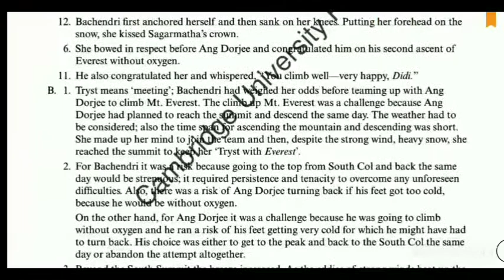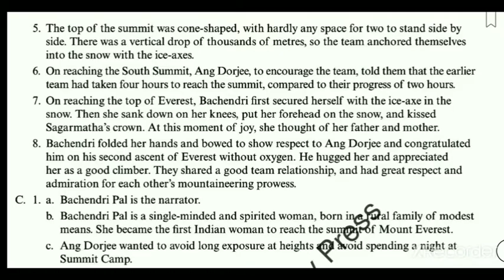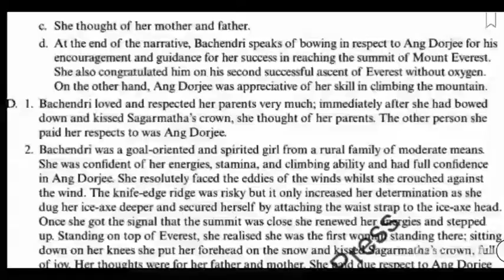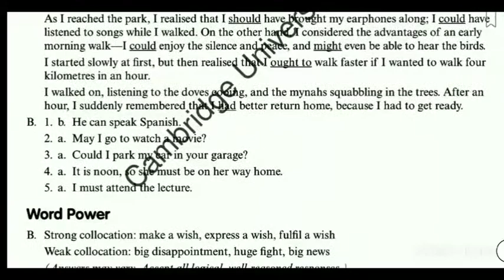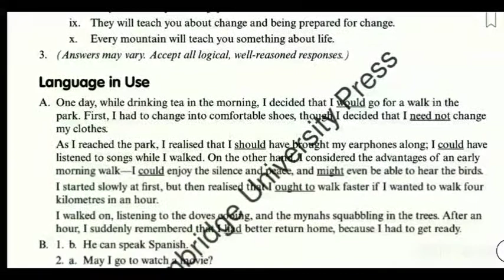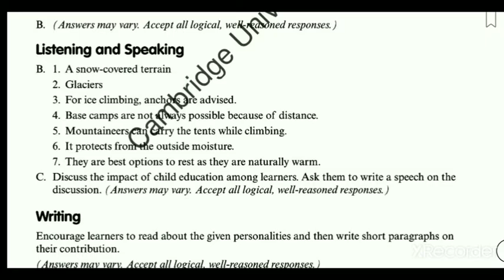Answers of I keep my tryst with everest by Bachendri Pal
WhatsApp app for pdf 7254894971